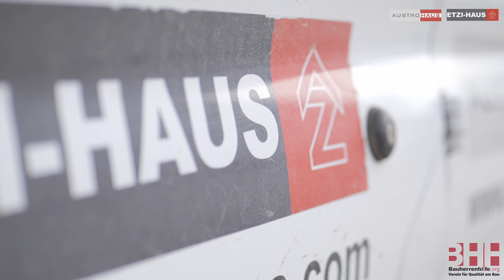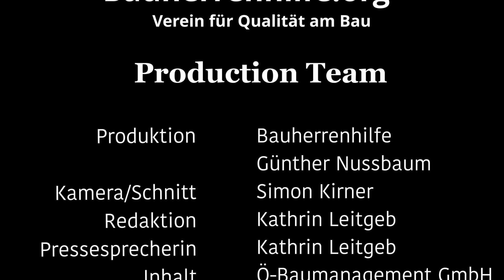ETZI-HAUS/AUSTROHAUS | Diamant-Qualitätsbetrieb (Projekt Ebergassing)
Wir begleiten unseren Diamant-Qualitätsbetrieb ETZI-HAUS/AUSTROHAUS (Etzi-Haus Austrohaus) beim Groß-Bauprojekt in Ebergassing/ NÖ: hier wird in 5 Bauphasen Wohnraum für viele Jungfamilien geschaffen. Bis Ende 2023 entstehen auf 35.000 m² 29 Einfamilienhäuser und 18 Doppelhaushälften in Ziegelmassivbauweise.
EU-Sachverständiger Günther Nussbaum und die Bauherrenhilfe werden die Fortschritte am Bau begleiten und zukünftigen Hausbesitzern während der Bauphase die nötige Sicherheit und Qualität gewährleisten.
Wir freuen uns ein großes Bauprojekt dieser Art zu begleiten!